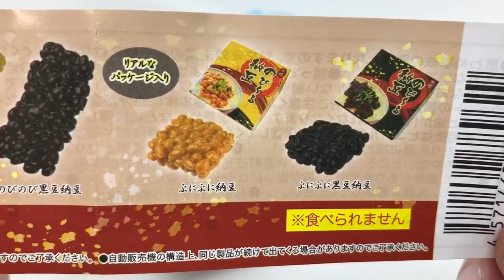パッケージがリアル！ガチャガチャ「本格 のび〜る納豆」を回してみた！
全4種
対象年齢15歳以上
1回200円

毎回１つカプセルトイ（ガチャガチャ 、ガチャポン、ガチャポン）を購入する気分を提供する大人向けカプセルトイ専門チャンネルです。
話題のガチャガチャ、懐かしのレトロなガチャガチャ、マニアックなガチャガチャ等、日本で日々発売される様々なガチャガチャを紹介します！

チャンネルを登録して楽しいガチャガチャライフをもっと楽しもう！